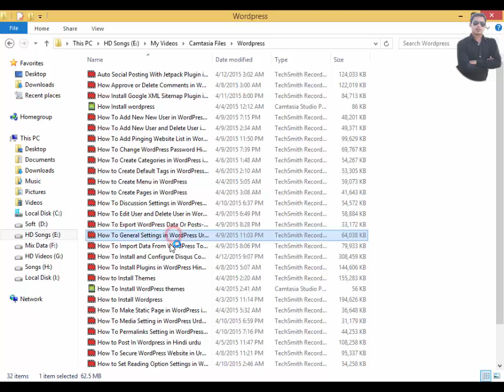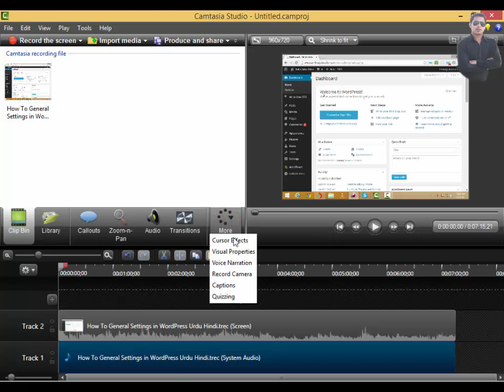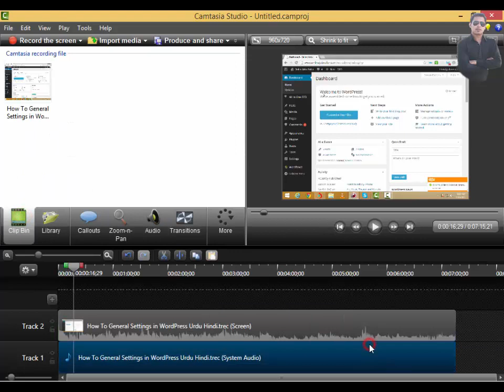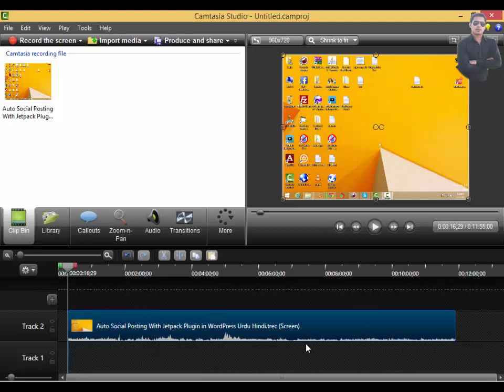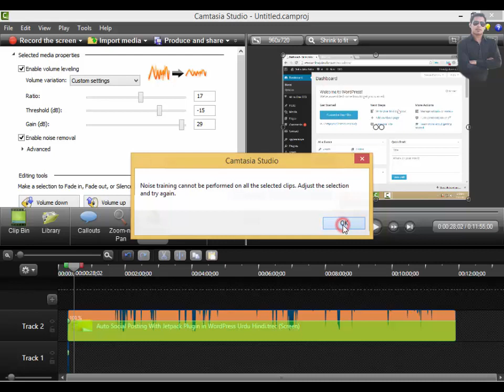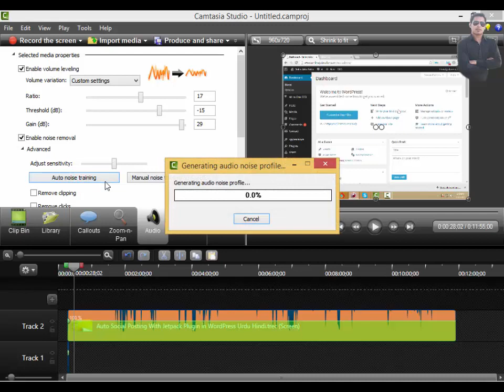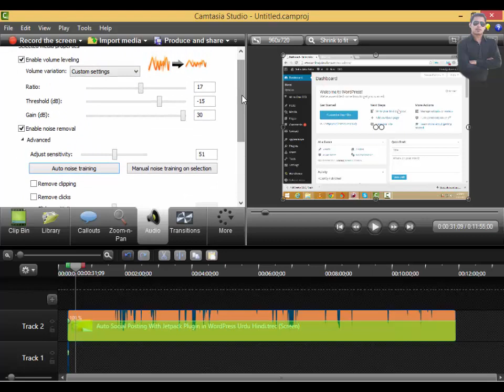How To Edit Audio in Camtasia Studio Part 6 Urdu Hindi